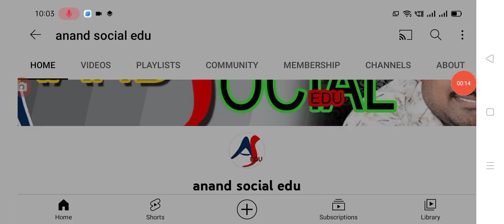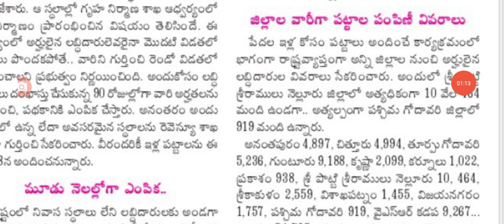ఈరోజు రాష్ట్ర వ్యాప్తంగా 13 జిల్లాల్లో ఇళ్ల పట్టాల పంపిణీ house sites distribution today.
Hello everyone today update is AP government announced that house sites distribution today list released .@anandsocialedu